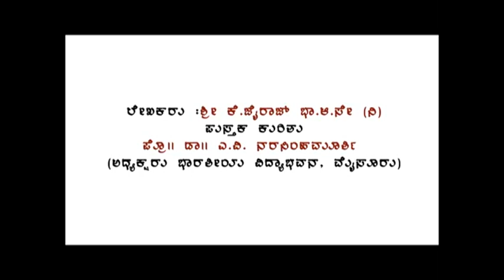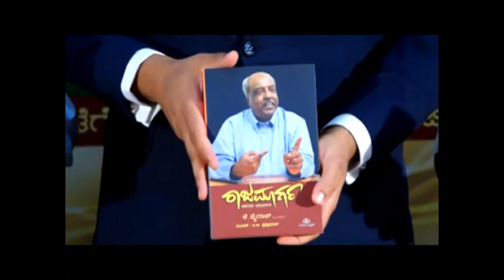K.JAIRAJ, IAS, ACS (Rtd.)with Maharaja Sri Yaduveer Krishnadatta at Release of RAAJAMAARGA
Maharaja of Mysore Sri Yaduveer Krishnadatta  Wadiar Released Shri K.Jairaj's Book Raajamaarga at Bharatiya Vidya Bhavan, Mysore.